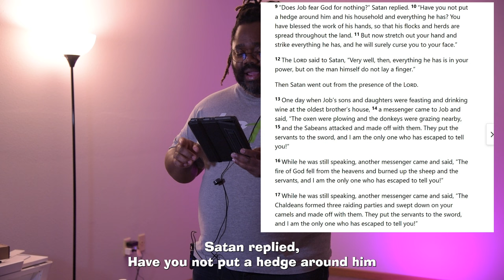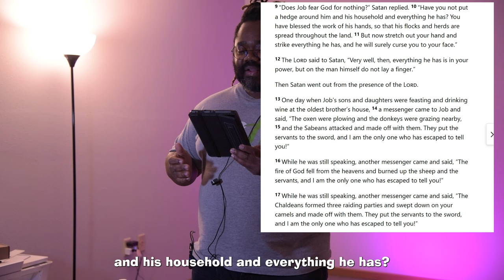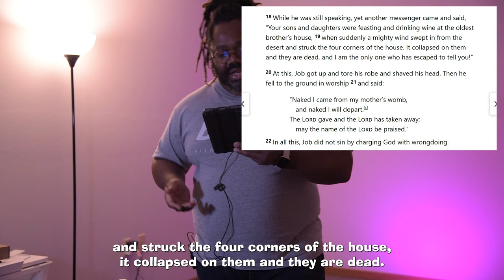The Cost Of Success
Gorilla Nature Inc. is a 501(c)(3) tax exempt organization, all donations are tax deductible.

Liability: All the content in this video is original content. Gorilla Nature Inc. is not liable for your perspective of the video or your perspective of the content in the video. There are no paid promotions and all pictures, and video content is not paid advertisement.